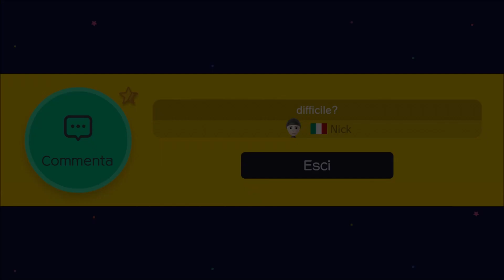Super Mario Maker (WiiU): Ep #37 - Castelli, grotte e....nuvole - Gameplay Ita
Id dei livelli nel video:

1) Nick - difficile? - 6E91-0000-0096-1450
2) Tammino - Find the key! - 97C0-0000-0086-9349
3) Superpeppe - Nave mattone - 86E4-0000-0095-FE76
Miiverse: Axios01
Miei livelli creati con Super Mario Maker:

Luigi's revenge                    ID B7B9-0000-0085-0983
A Dangerous Journey        ID 0A7D-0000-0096-CFB7